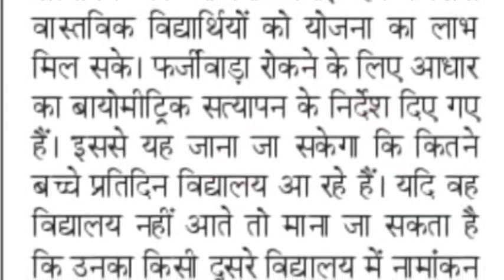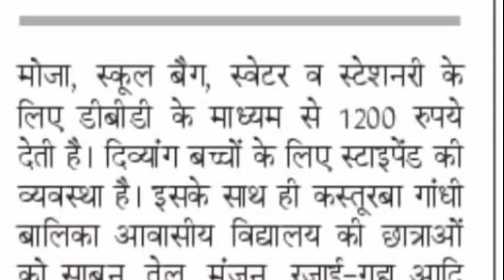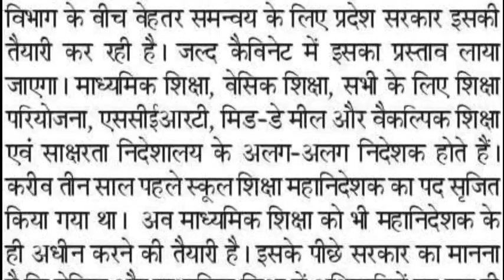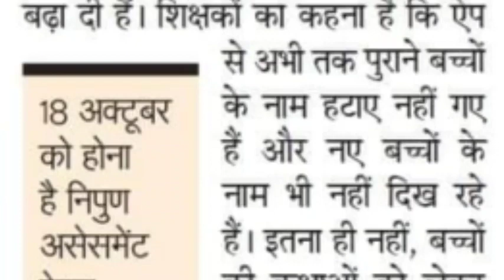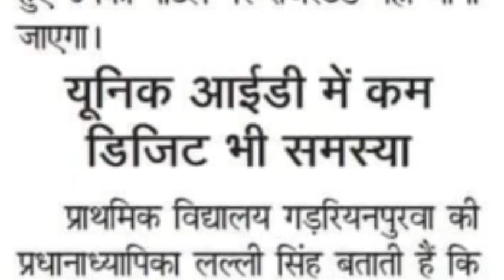जब बच्चे सरल ऐप पर रजिस्टर्ड ही नहीं तो कैसे होगा उनका निपुण एसेसमेंट टेस्ट?